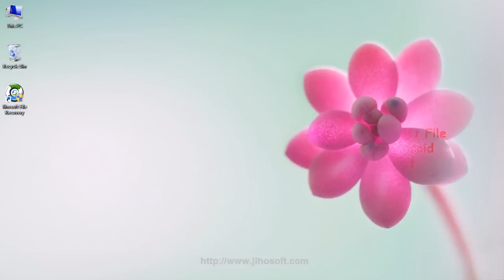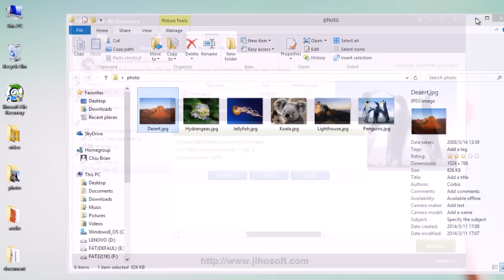How to Recover Lost Data from Android after Factory Reset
Lost data after factory reset Android? Jihosoft Android Phone Recovery will be your assistance. First enable USB debugging mode on the phone and connect it to your computer. Then use Android Data Recovery to scan the phone's internal memory and find out your lost data, including contacts, messages, photos, videos, notes, and more. It supports Samsung, HTC, LG, Sony Xperia, Motorola, Google, Huawei, and so forth.